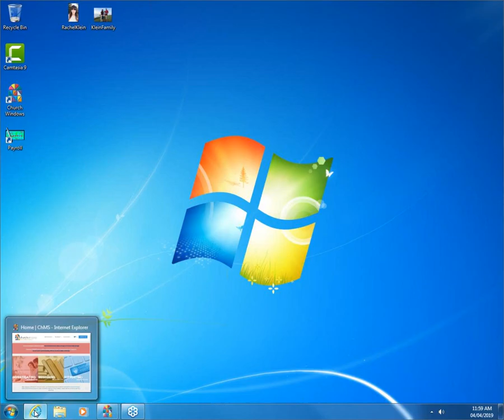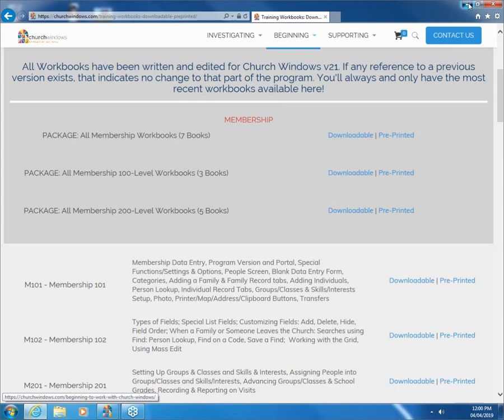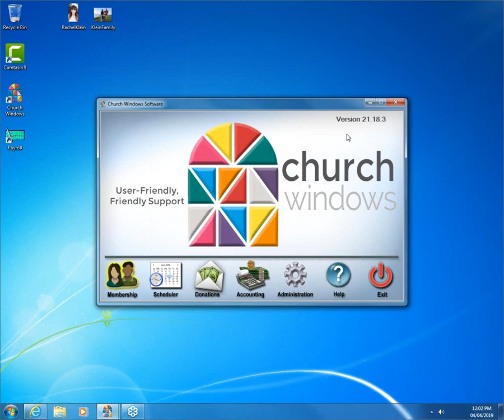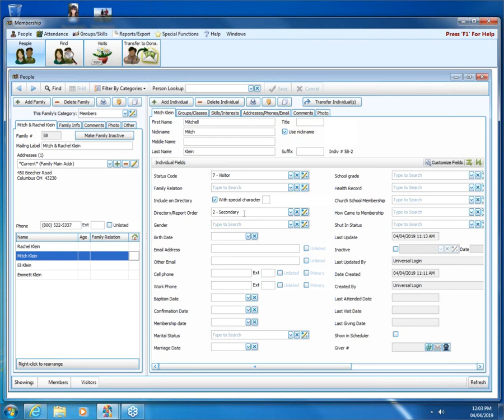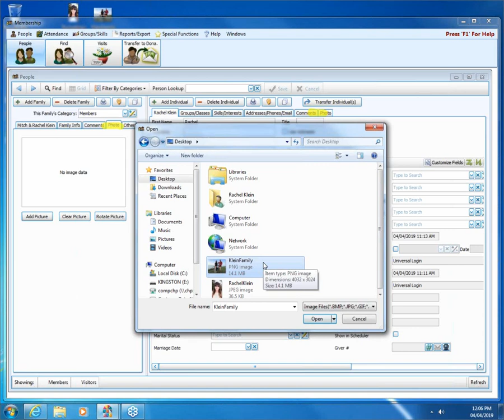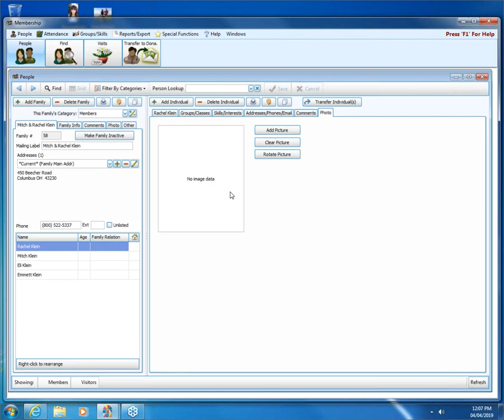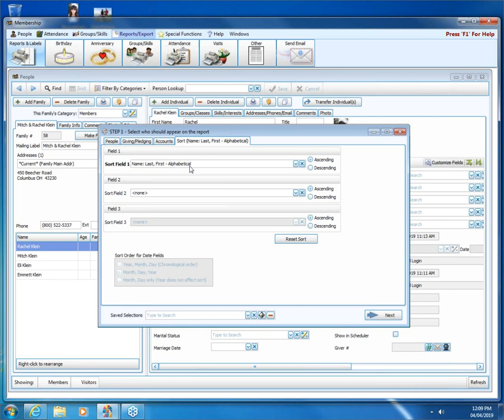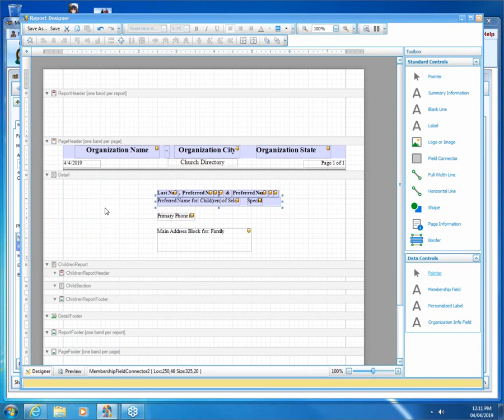Church Windows Membership: Family & Individual Photos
Attaching photos to Family and/or Individual Records.  Presented on 04/04/2019.